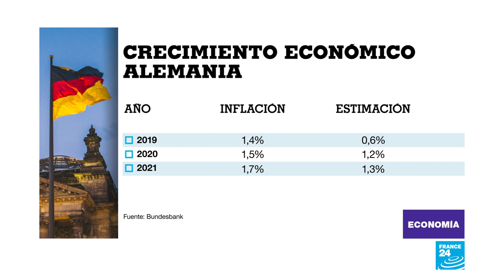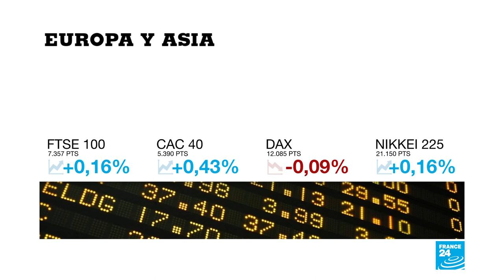Wall Street cierra en positivo previo a la reunión de la Reserva Federal en Estados Unidos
Los principales mercados de Wall Street cerraron con ligeras ganancias previo al encuentro de la Reserva Federal este martes y miércoles. A pesar de la presión que ha ejercido el presidente estadounidense, Donald Trump, se espera que el organismo mantenga sin cambios la tasa de interés.